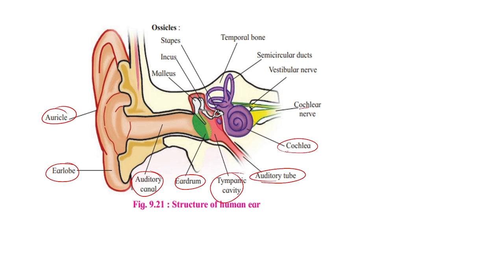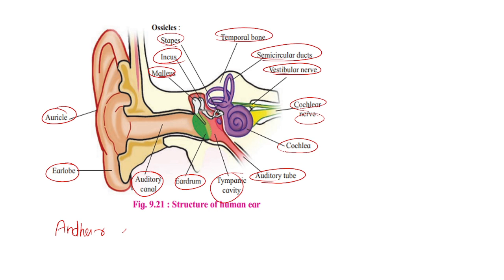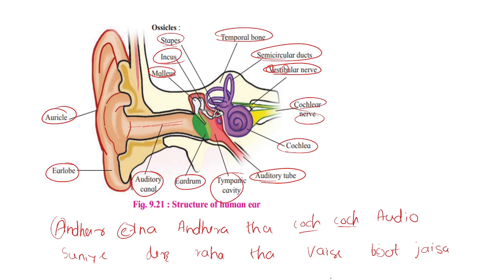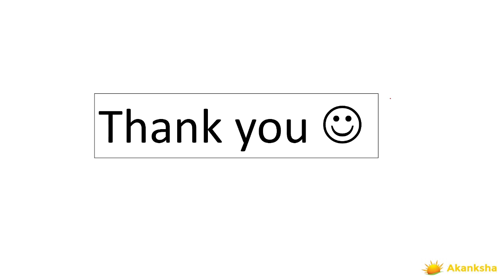Human Ear अब चुटकी में होगा याद / Important Diagram for 2023 board Exam / इसे करके जाओ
Welcome Aspirants..!!